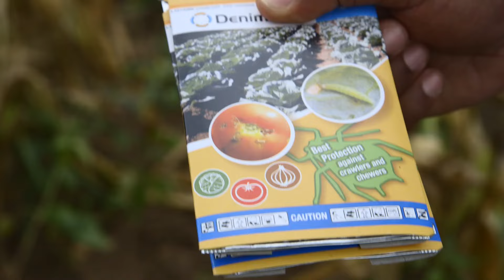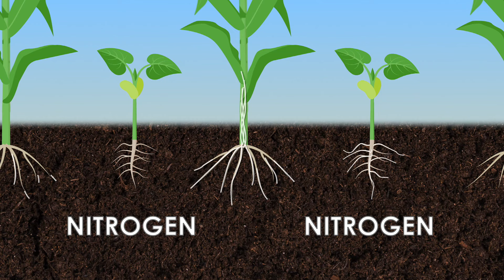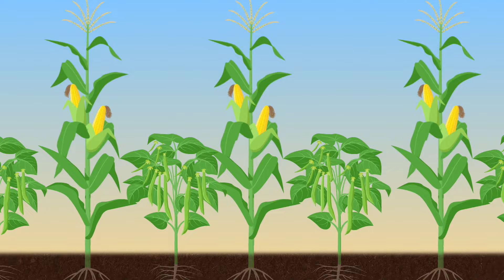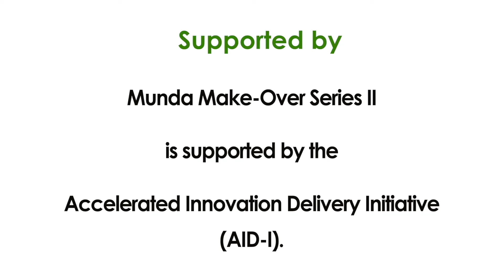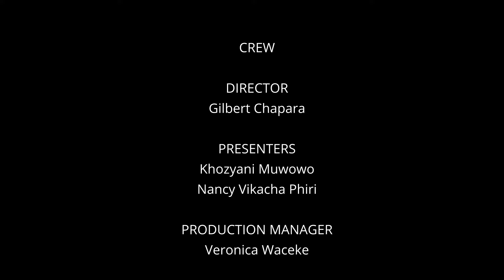Munda Make Over Series 2 - Ep 23: Gender, Pests and Diseases and Strip Cropping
Welcome to Munda Make Over!

This week, we are in kankantapa in Chongwe, visiting farmer Aidah Tembo.

A retired teacher, she is a passionate, well organized and eager to learn farmer.

We are learning about:

     1. The role of women in farming.
     2. A simple way small holder farmer can carry out to manage the Fall Army worm.
     3. What is Strip Cropping?